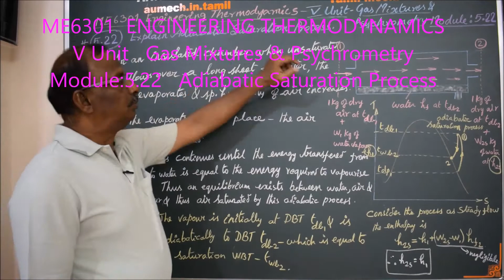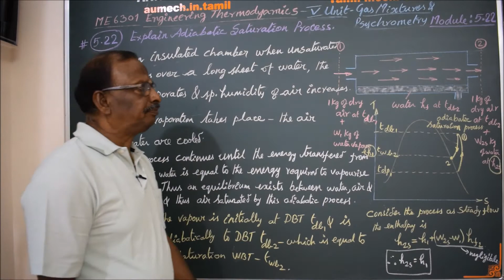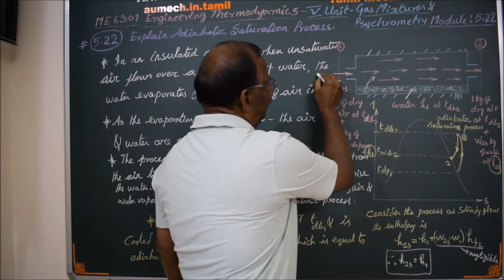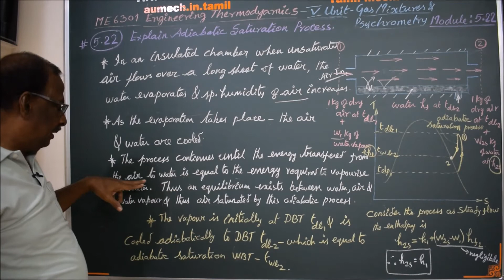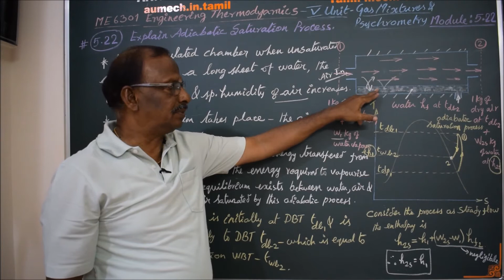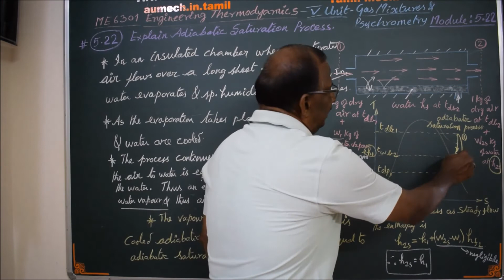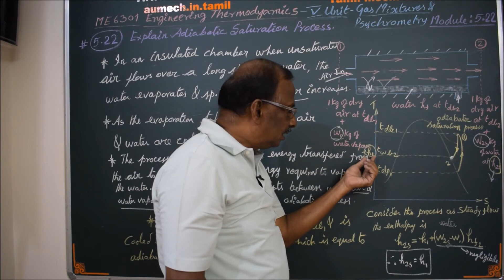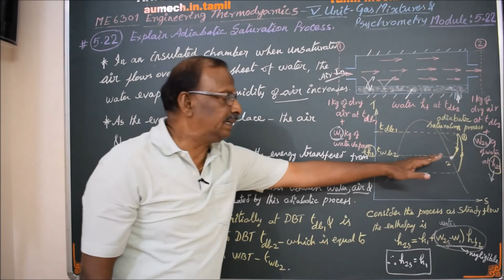Adiabatic Saturation Process - M5.22 - Engineering Thermodynamics in Tamil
I hereby explain the concept of Adiabatic Saturation Process in Tamil.